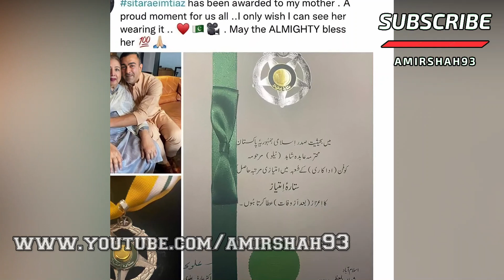Goverment House Lahore Civil Awards | Neelo Begum | Shahid | Saima Noor